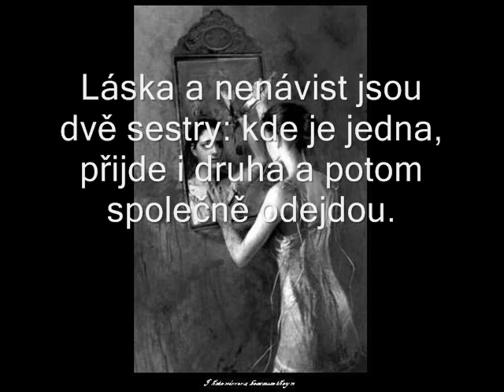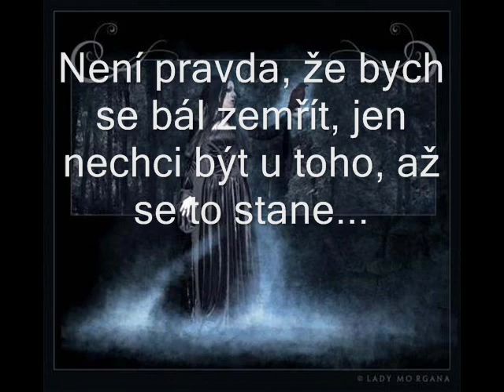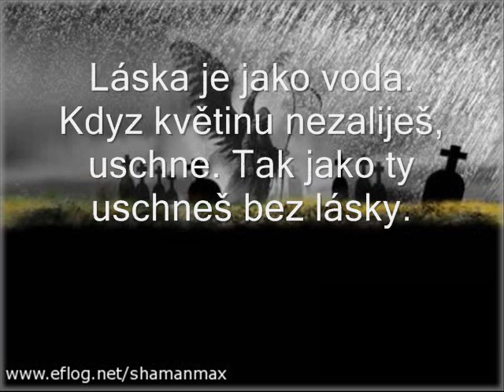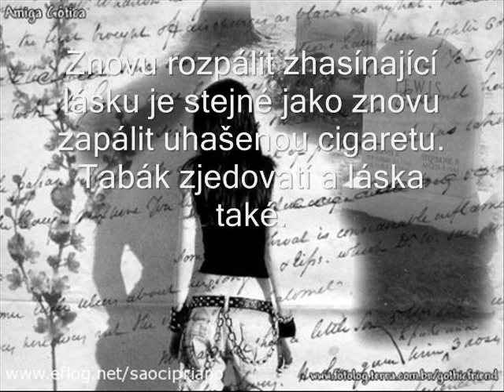Citáty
Láska trápení smrt bolest strach odpuštění doga emo citáty slzy radost smutek czech